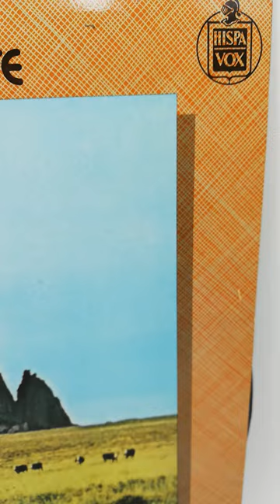Grandes temas del Oeste. Hispavox.